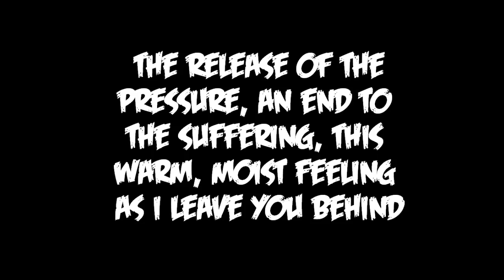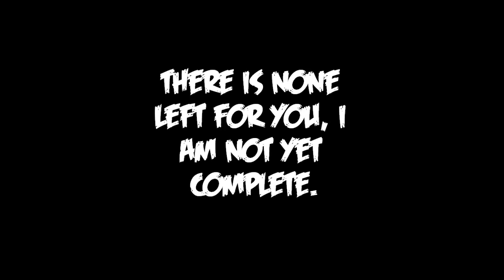HORSE The Band - The Immense Defecation Of The Buntaluffigus (Lyrics)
This is the first video I made, so... enjoy it! I hope you like it :)